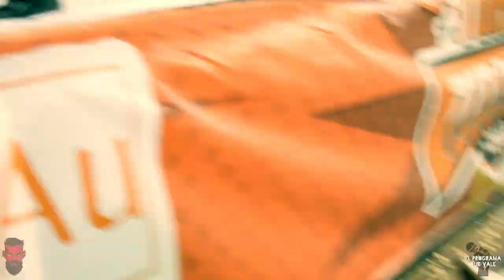highlights FNL Torneo Titanes Aurus - Lil' Dicks VS The Bullies